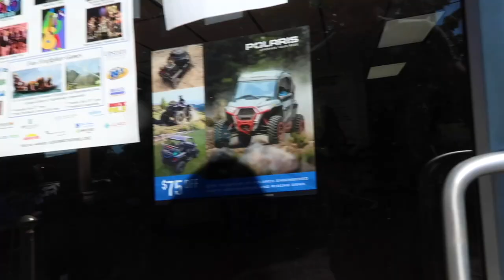Polaris Switchback Assault 850 | We're back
550 Apparel
Support the companies that support me. It allows me create more content and try new things on the Channel!